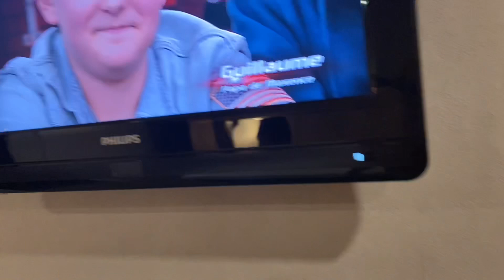Lunch & dinner a la campagne / Charlie Allin vlogs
# A yummy lunch and dinner a la campagne.